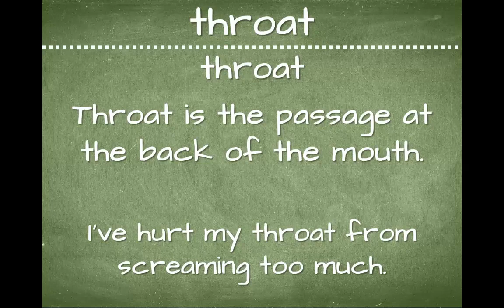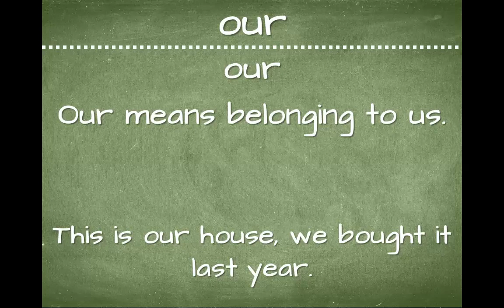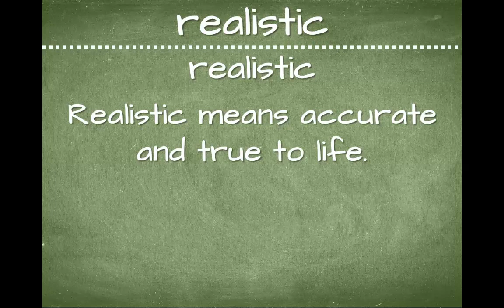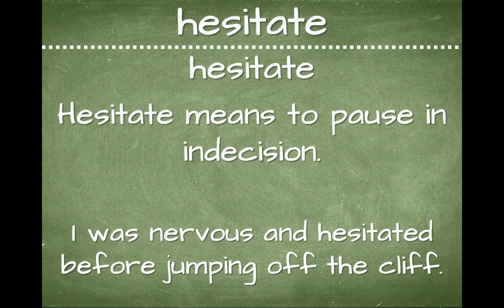Essential English - Set 114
Learn these useful words from the Oxford 3000TM. They are the most common and most useful English words. Learn this vocabulary to improve your speaking, listening, reading, writing, spelling, and pronunciation:

analysis
car
daughter
exist
hesitate
lock
our
realistic
sister
throat